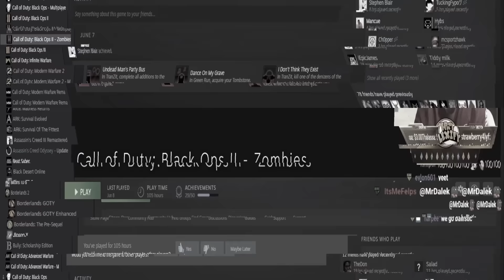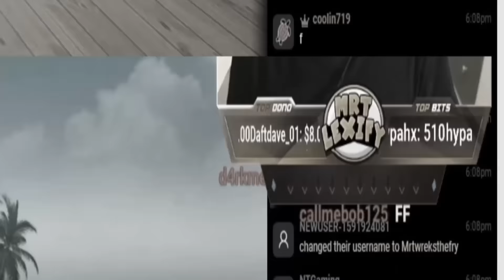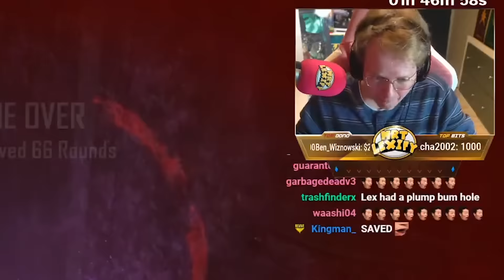DIE RISE, ROUND 100.